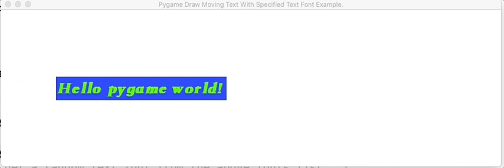pygame draw moving text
This video shows a moving text horizontally implemented by pygame. You can read the article to learn the source code.